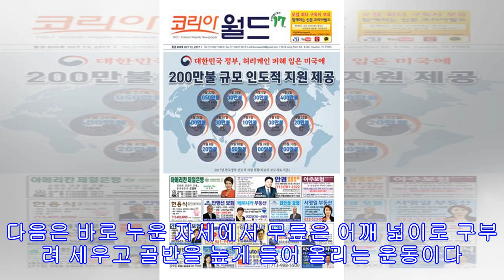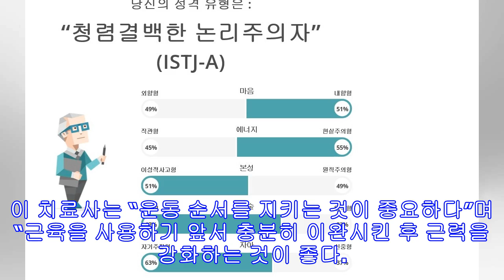!-- s : 기사 제목 --눈떠서 잠자기 전까지…‘척추 건강’ 지키는 실내운동 3가지!-- e : 기사 제목 --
건강한 생활을 위해서는 규칙적인 운동이 필요하다. 걷기, 자전거 타기 등 유산소 운동부터 속도와 근력을 필요로 하는 무산소 운동까지 신체의 상태에 맞는 운동을 찾는 것은 매우 중요하다. 특히 척추는 온몸을 지탱하고 직립 보행의 중추 역할을 하므로 건강을 지키기 위해 운동은 필수다. 아침에 기상과 동시에 하는 동작부터 저녁에 잠자기 직전 침상에서 간단히 할 수 있는 동작까지 척추를 위한 운동은 다양하다. 눈 뜨고 하루를 시작하면서 할 일을 머릿속에 그려보고 잠들기 전 지친 자신을 위로하고 하루를 마무리하면서 규칙적으로 운동하는 습관을 들이면 몸과 마음은 물론 척추까지 한껏 건강해질 수 있다. 우선 등ㆍ허리ㆍ엉덩이 근육 이완에 좋은 운동이다. 바로 누운 자세에서 무릎을 모으고 구부려 손이나 팔로 감싸 안듯이 가...